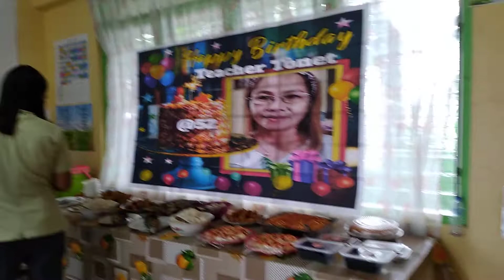Happy Birthday Teacher Tonet